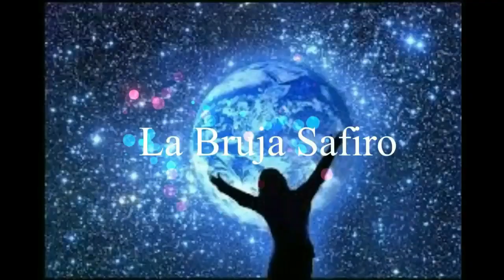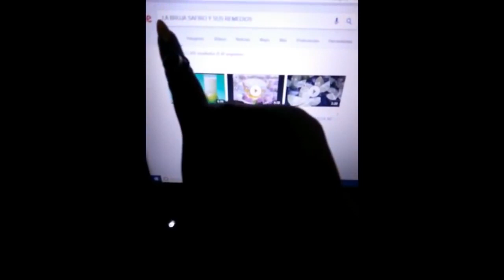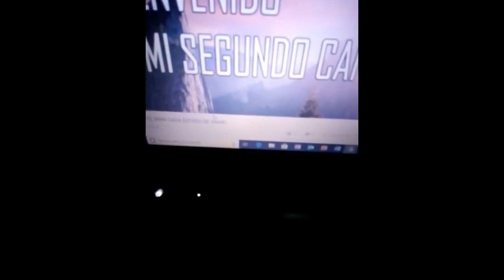ADIOS OJERAS 3 REMEDIOS SAFIRO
COMO SABER SI NOS HICIERON BRUJERÍA QUE TIPO DE BRUJERÍA  Y QUIÉN NOS LA HIZO!!??
CONSULTAS Y TRABAJOS MUY PRECISOS GARANTIZADOS EFECTIVOS Y SORPRENDENTES, COSTOS INCOMPARABLES
TU MISMO LO PUEDE COMPROBAR TE SORPRENDERÁS!!!
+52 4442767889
ATIENDO SOLO CON CITA PREVIA Y PAGO CORRESPONDIENTE DE CONSULTA .WHTS APP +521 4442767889

COMPRUEBA QUE LA MAGIA VERDADERAMENTE SI EXISTE.

RESULTADOS RAPIDOS DESDE TU PRIMERA CONSULTA, CON CUALQUIER PROBLEMA QUE TENGAS YO TE AYUDO CONTACTAME.